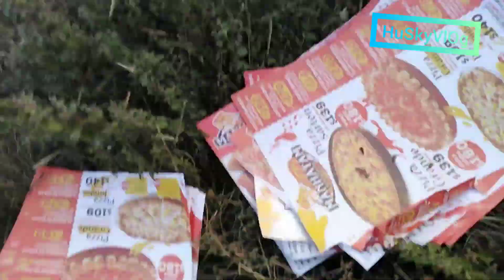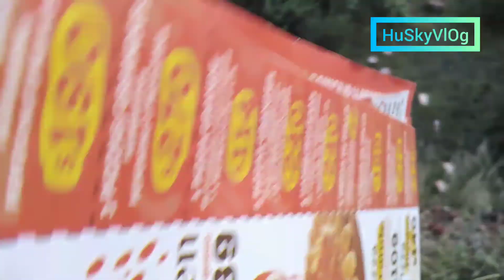ReColección De Propaganda 🤪😅🐾🐕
Haciendo la obra del día 🐾👋😍👌🏻
Recuerden que hay que hacer bien sin mirar a quien...
𝐁𝐈𝐊𝐄𝐑❣️𝐋𝐈𝐅𝐄🏍️
🐺𝐋𝐨𝐕𝐞 𝐇𝐔𝐒𝐊𝐘'𝐬 🐱𝐌𝐈𝐀𝐔𝐇 🐕𝐁𝐄𝐋𝐆𝐀 𝐌𝐀𝐋𝐈𝐍𝐎𝐢𝐒

Saludos y buena vibra como siempre para todos 🐾✌🏻🐶